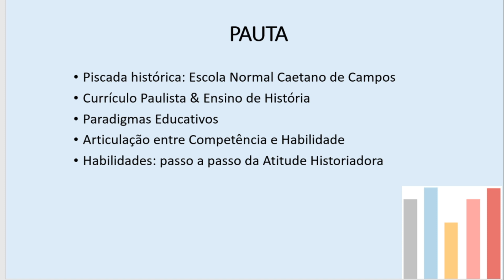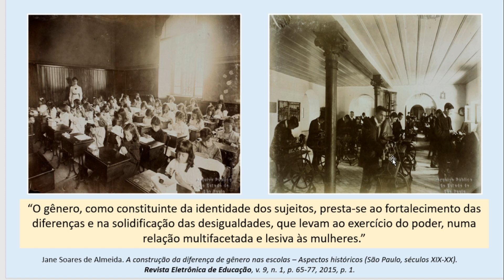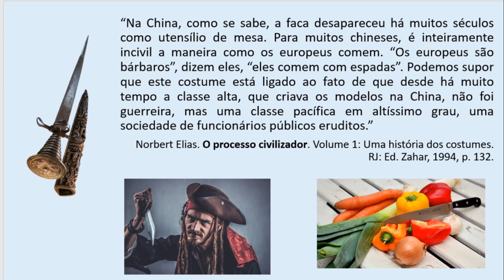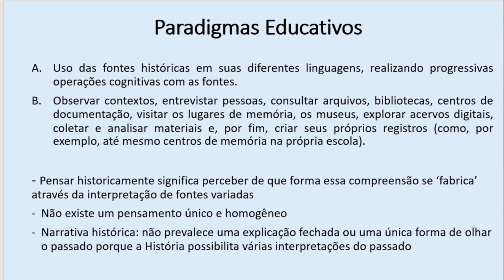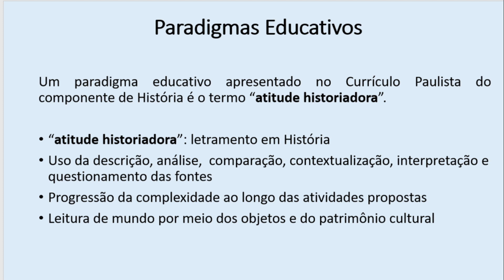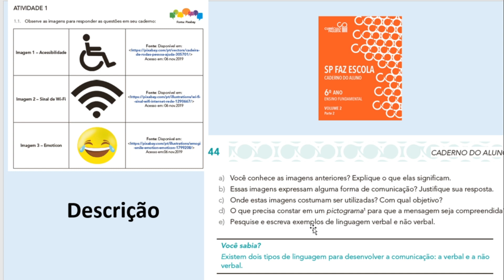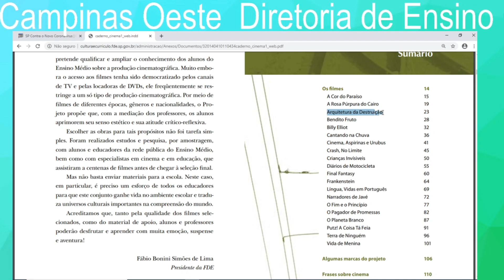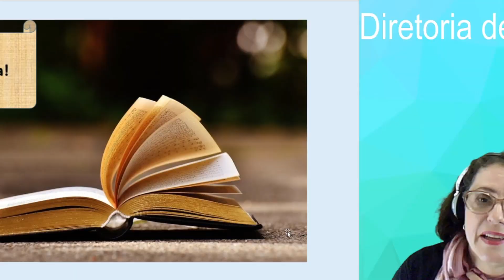ATPC de Ciências Humanas 16/06/2020 – História - Parte 1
ATPC de Ciências Humanas 16/06/2020 – História - PCNP Maristela